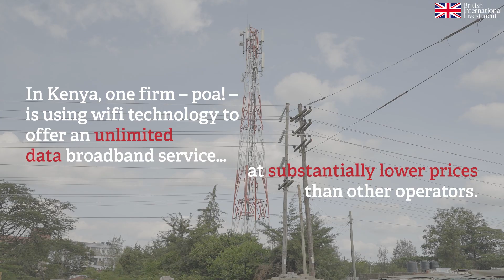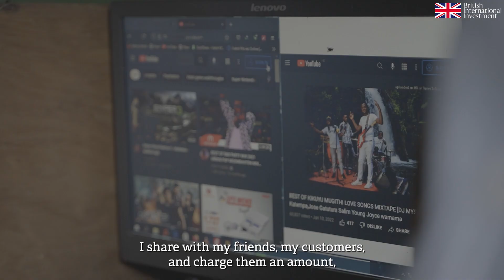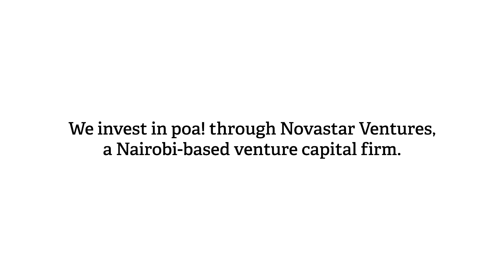This antenna is transforming access to internet in East Africa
In this video, find out how innovative use of wifi technology is transforming access to internet in East Africa.

poa! Internet provides internet access to communities in Kenya at much lower prices than other operators. The company also operates in places other technologies like fibre networks find it hard to reach.

We're proud to invest in poa! Internet through Novastar Ventures.